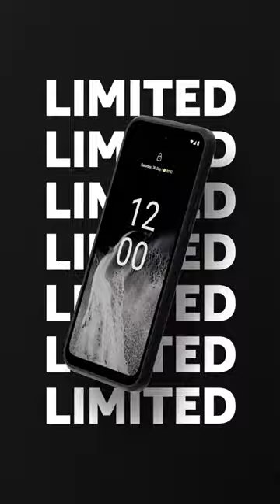A rare find 🤍 Only 50 Nokia XR21 Limited Editions devices created